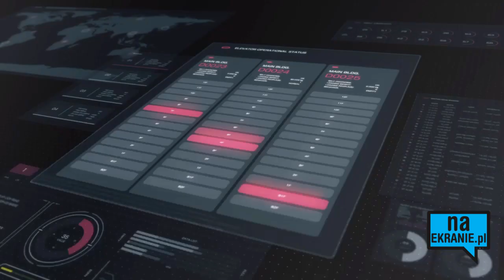Gramy w Tekken 7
Nowa odsłona legendarnej bijatyki niesie za sobą wiele zmian, w tym każde w trybie Story. Oto fragment jego nowej wersji.